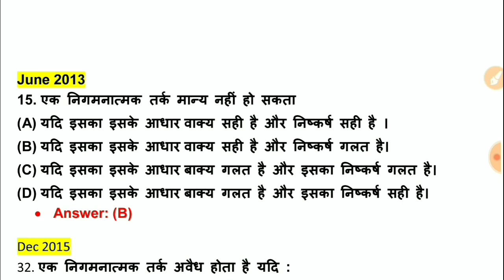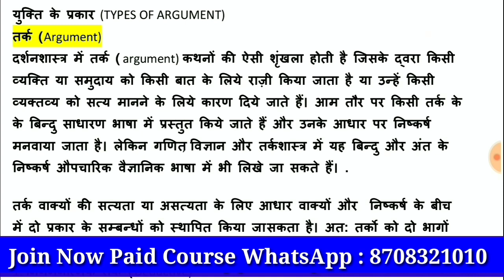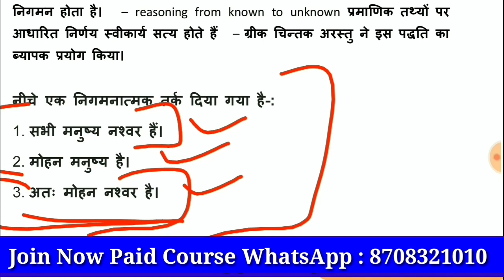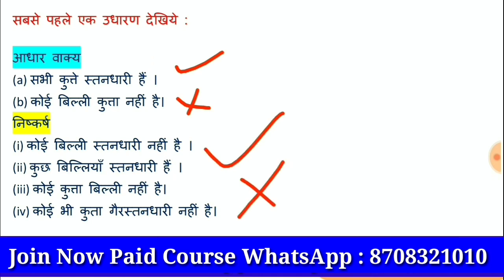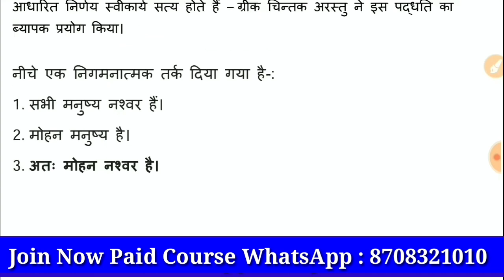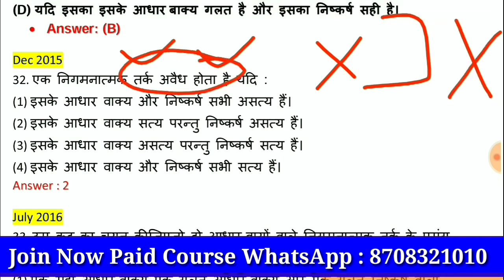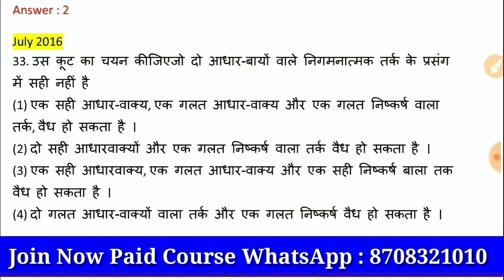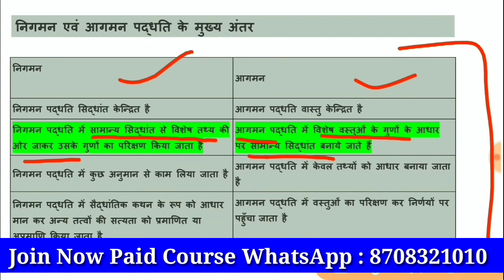Nta Ugc Net Logical Reasoning Paper 1st ll Inductive Deductive Reasoning in Hindi With Example